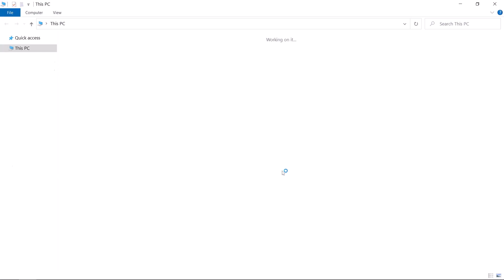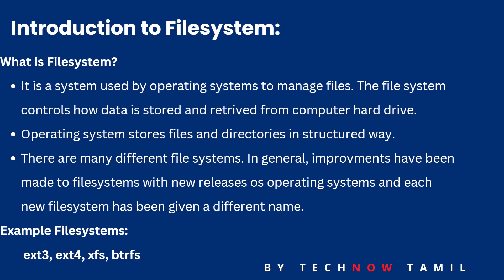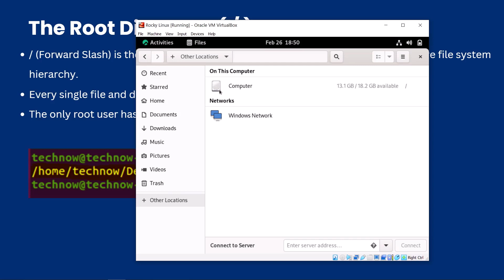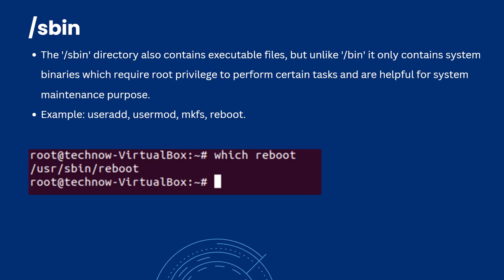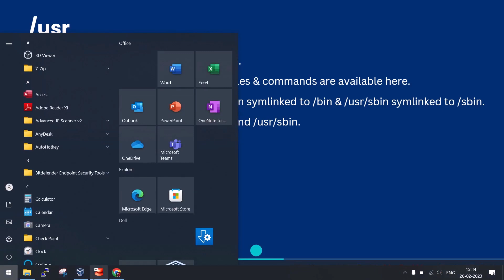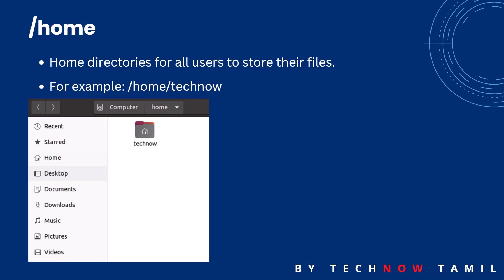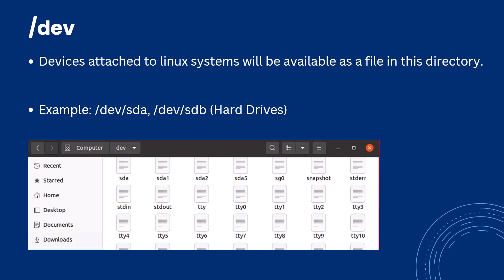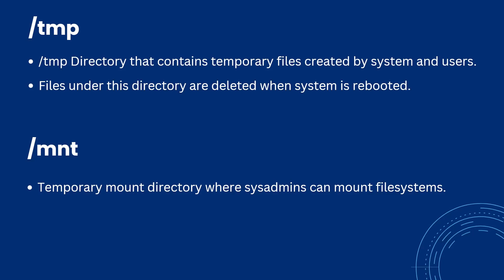Linux Full Course | Linux/Unix File System Hierarchy: A Complete Guide | Linux Directory Structure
1.Linux/Unix File System Hierarchy: A Complete Guide,
2.Understanding Linux/Unix Directories,
3.Exploring Linux/Unix Directories and Their Functions,
4.Linux/Unix Directory Structure: Everything You Need to Know,
5.A Beginner's Guide to Linux/Unix Directory Hierarchy,

About the Course:
This Linux Administration Certification training is designed to shape you as a Linux professional & help you to run applications, perform desired functions on your system and networks, create a network configuration, and maintain security administration.

Course Objectives:
Linux Administration Certification Training is designed to help you become a Linux Admin Expert. During this course, you will learn:
what is Linux, How to Install different Linux OS,
Introduction to Linux & its Uses
Linux Basic commands
Advanced Linux Commands
Linux Performance Monitoring
Linux Process Management
Linux Users & Group Management
Linux Permission Management
Linux Network Management – For RHEL & Debian
Linux Package Management – For RHEL & Debian
Linux Firewall Management – For RHEL & Debian
Linux Disk Partition Management – For RHEL & Debian
Services, Utilities, Important Files and Directories
System services
User Administration
File System Security and Management
Advanced File System Management
Server Configurations
Database Configuration
Who should go for the course?
This course can be taken by any professional who wants to be a Linux Administrator or wants to learn Linux.
You Can Use these commands in any Linux Operating Systems.